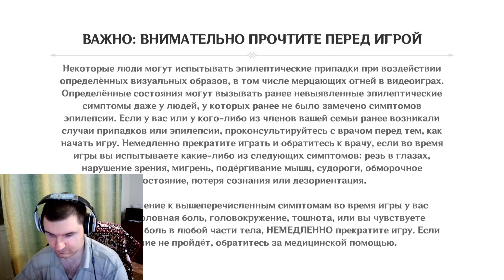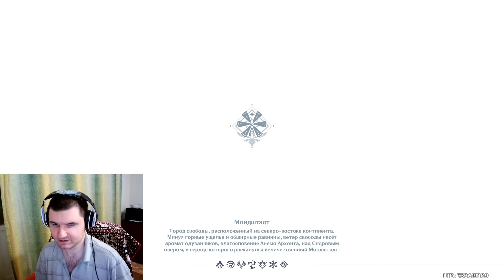Genshin Impact Ежедневные Задания №5